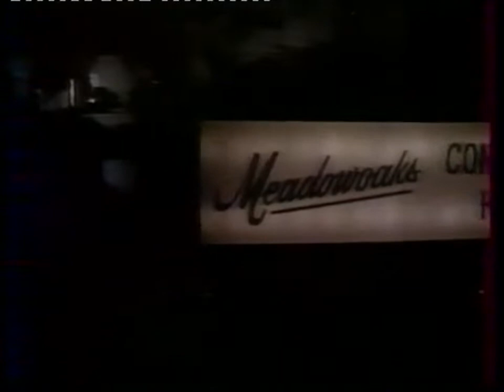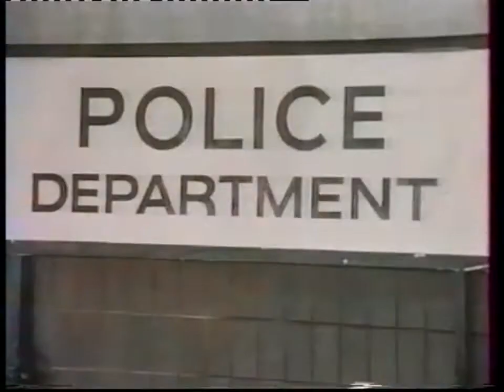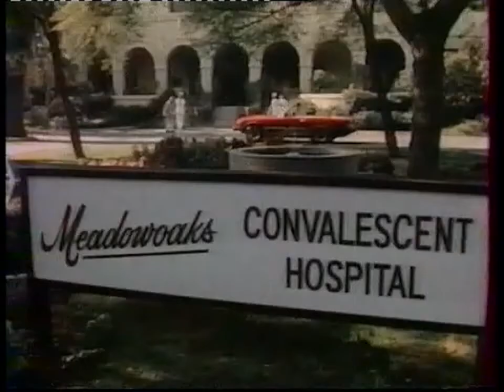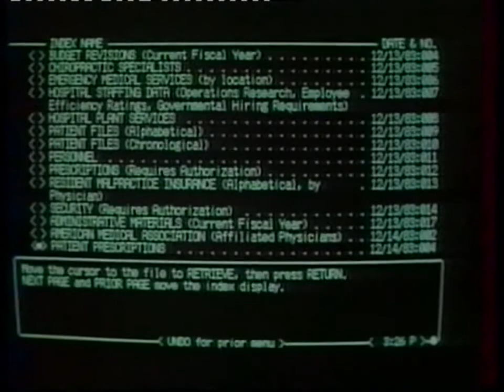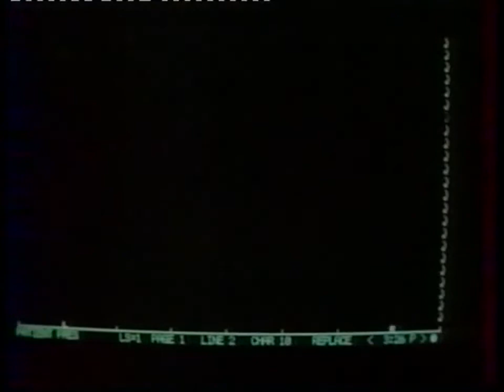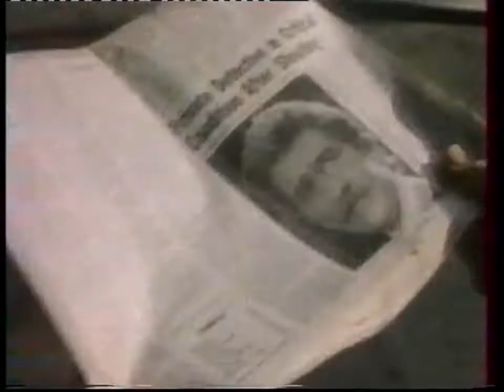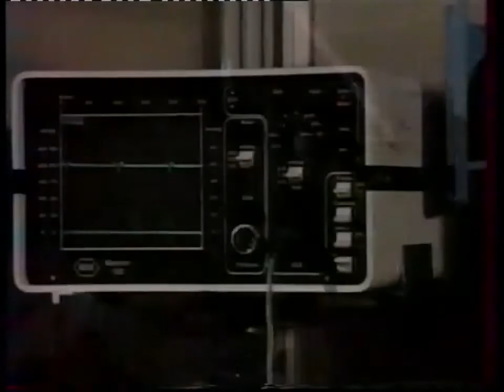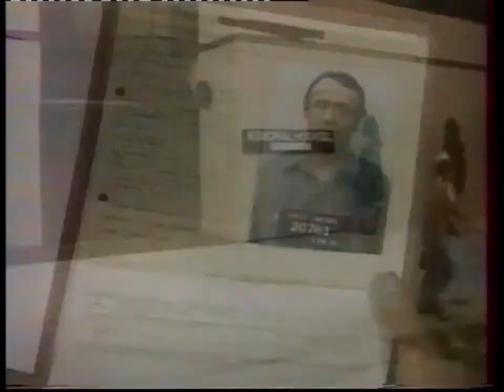Matt Houston S02E16 Houston is Dead